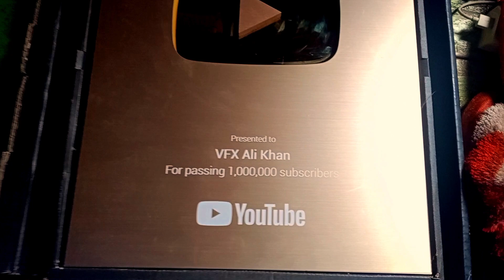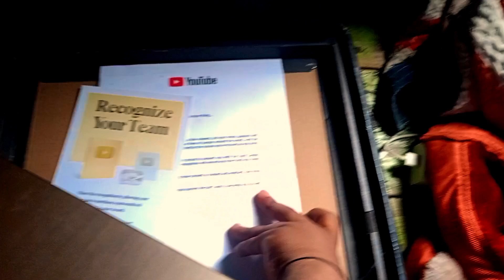Finally Mera Golden Play Button a Gaya 🥰😎